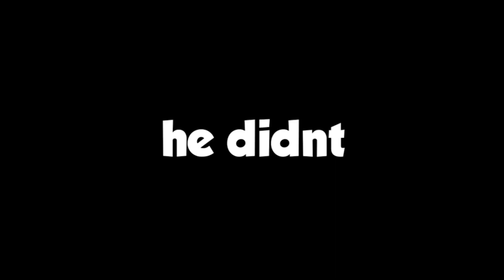Going On A Date In VR (Gone Wrong) - Rec Room